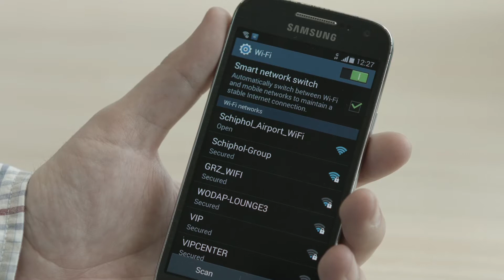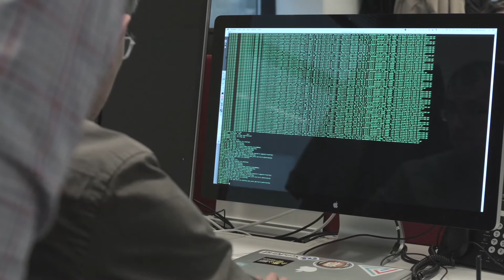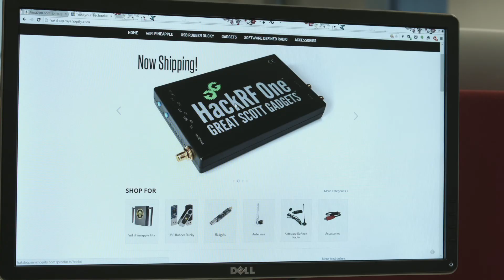WiFi Hacking experiment in schiphol Airport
WiFi Hacking experiment in schiphol Airport, Amsterdam By Innovation labs the creators of WiFi Assistance